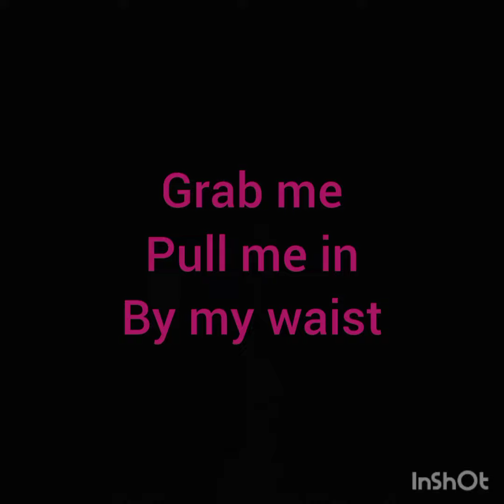uniquely connected in a sense